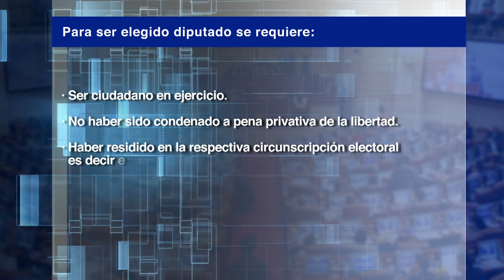Asambleas Departamentales [La Cosa Pública] Telemedellín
Las Asambleas Departamentales son corporaciones elegidas popularmente por un periodo de cuatro años, ejercen control político sobre los actos de los gobernadores, secretarios del despacho, gerentes y directores de institutos descentralizados. Ellas emiten ordenanzas y resoluciones de obligatorio cumplimiento en su jurisdicción territorial.